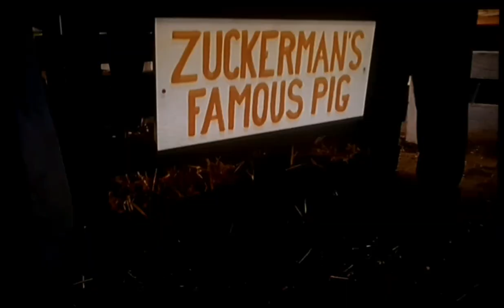Wilbur faints and Charlotte falls scene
here is another scene from the movie charlotte wed

credit by paramount pictures

enjoy leave comments blow